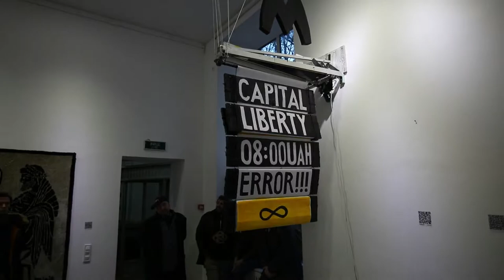Виставку Романа Мініна "Золото нації" відкрили в Харкові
У Харкові відкрили персональну виставку місцевого художника Романа Мініна "Золото нації".
Частина робіт представляє різні періоди творчої діяльності, а деякі твори глядачі бачать уперше.